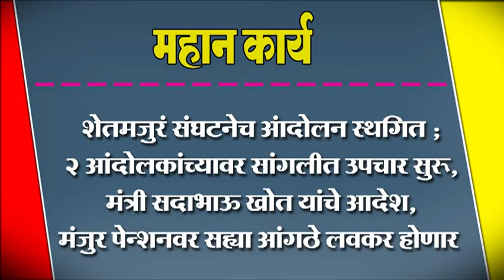शेतमजुरं संघटनेच अंादोलन स्थगित ; २ आंदोलकांच्यावर सांगलीत उपचार सुरू